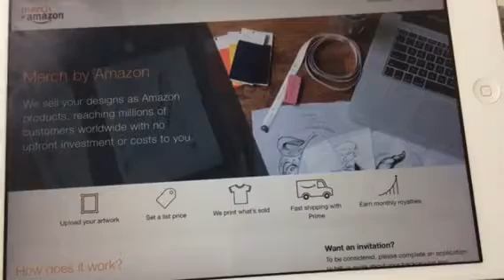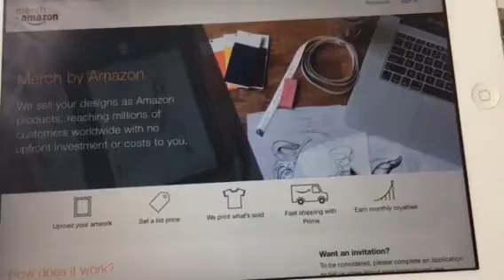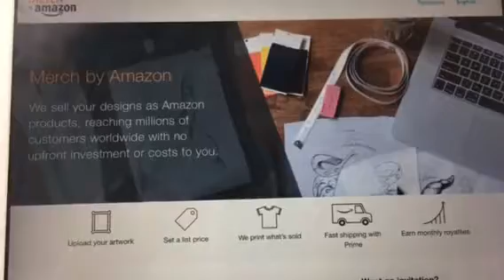How To Start With Merch by Amazon And Make Money!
Thank you for checking out my channel, I thought to share with you guys a platform I been using for few months Merch by Amazon if you’re looking for ways to make passive income online.